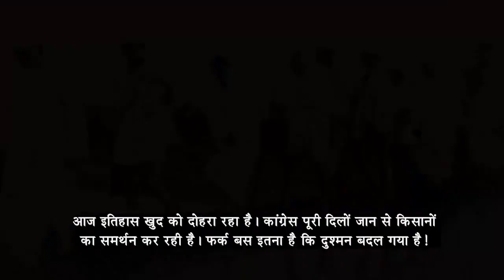ना डरेंगे, ना हटेंगे, ना झुकेंगे; अन्नदाता के हक की लड़ाई को अंतिम सांस तक लड़ेंगे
देश के अन्नदाता के समर्थन में पूरा देश खड़ा है।